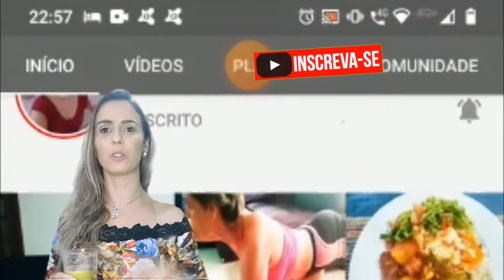IDEIA BRILHANTE- Como COMPRAR FRUTAS, LEGUMES E VERDURAS ECONOMIZANDO MUITO para SAÚDE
Como COMPRAR frutas, legumes e verduras ECONOMIZANDO muito para a SAÚDE.
Espero que você goste dessa ideia brilhante.
Foi feito com muito carinho!
Beijinhos

Um grande beijo para todos!👍 Muito obrigada e voltem sempre !